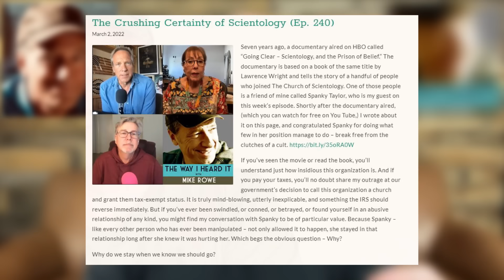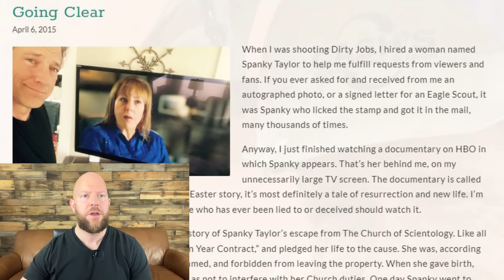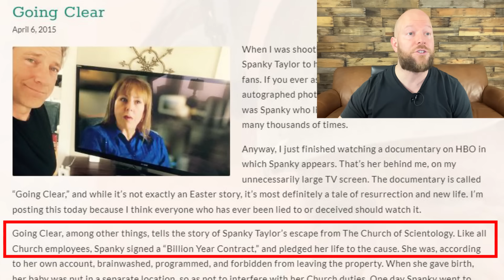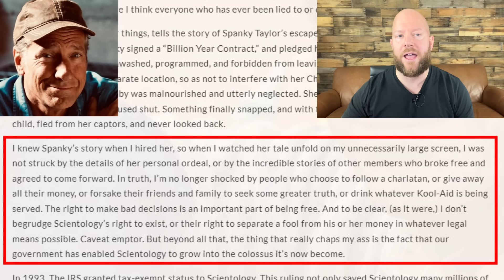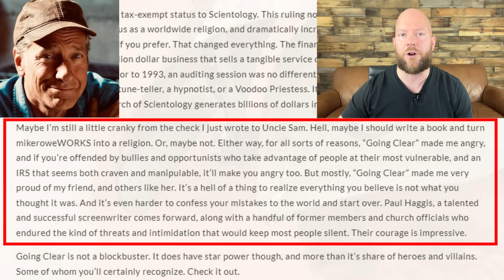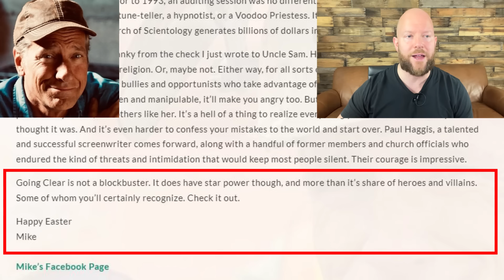Mike Rowe Obliterates Scientology On His Podcast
Mike Rowe comes down hard on Scientology in a recent episode of "THE WAY I HEARD IT" podcast. His guest is his long-time friend Spanky Taylor. Spanky was featured in the HBO documentary "GOING CLEAR".